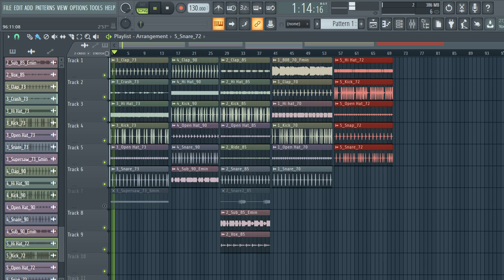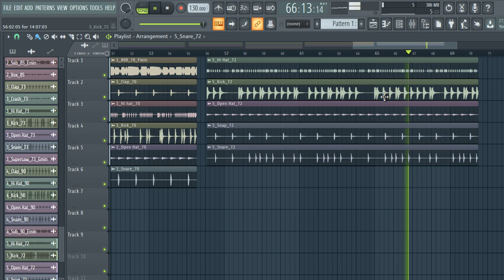FREE DOWNLOAD SAMPLE PACK / DRUM LOOPS "drum kit" Trap, Drill, Rap, Hip-Hop Samples | 2x